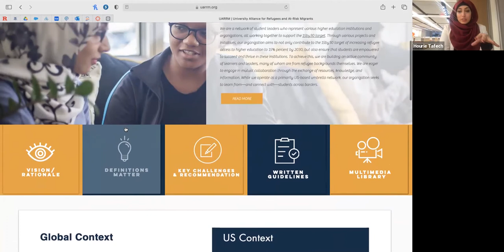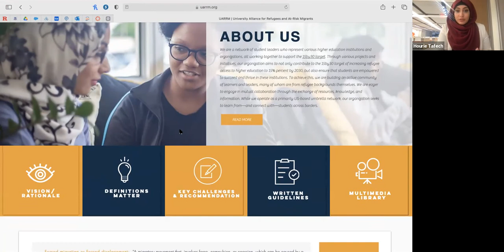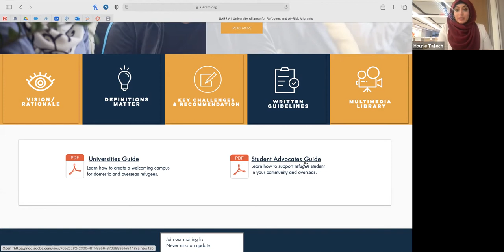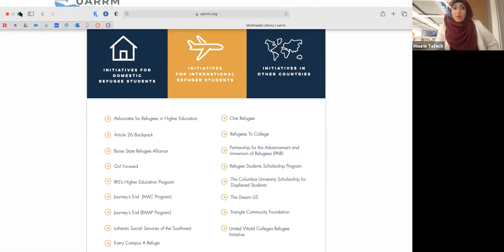Rutgers-Newark: Responding to Afghan Crisis - A Virtual Forum/Discussion